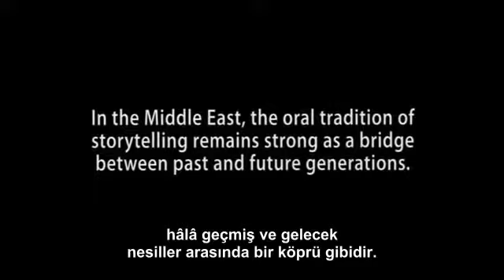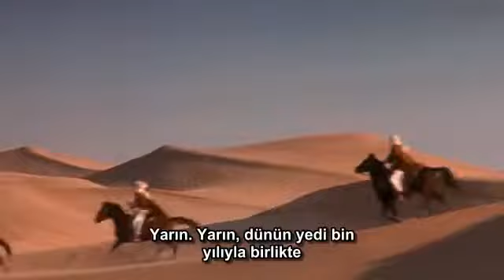The Keeper - The Legend of Omar Khayyam